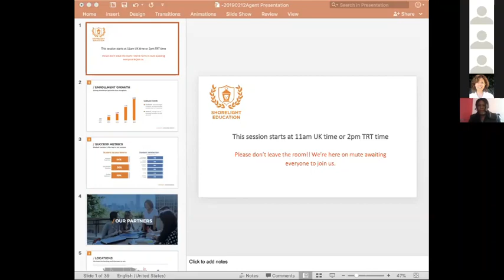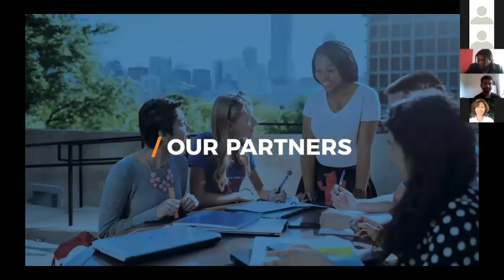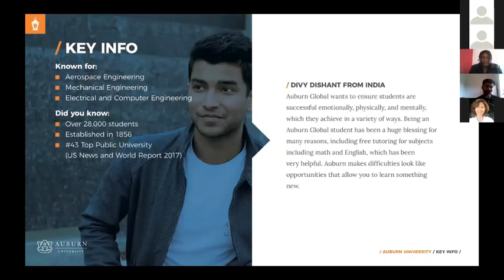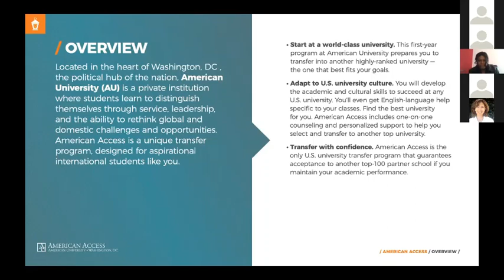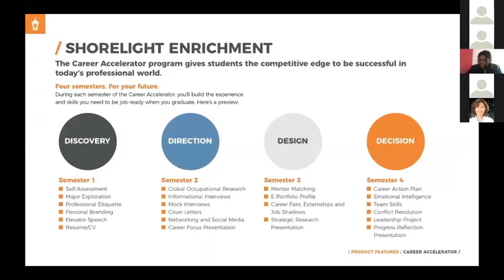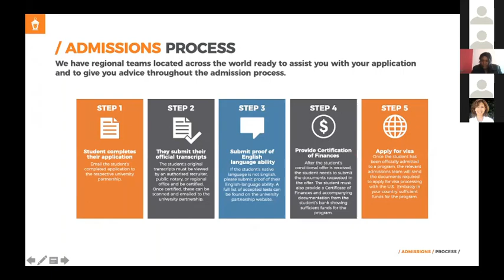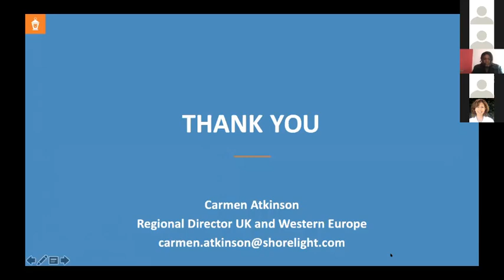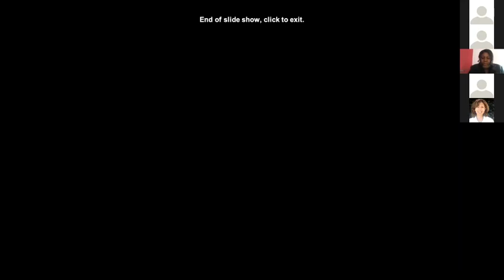Shorelight Agent Training - 14/02/2019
to increase their visibility across Europe and Turkey. We were privileged to have Carmen Atkinson (Regional Director) conduct a presentation to seventeen new partners.